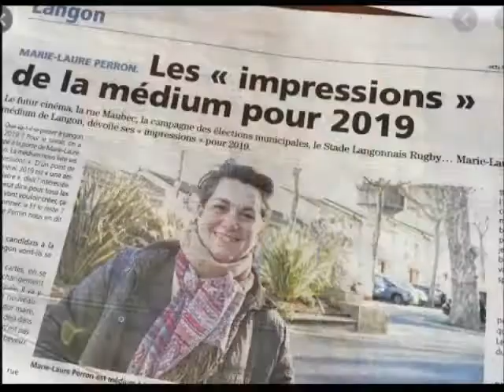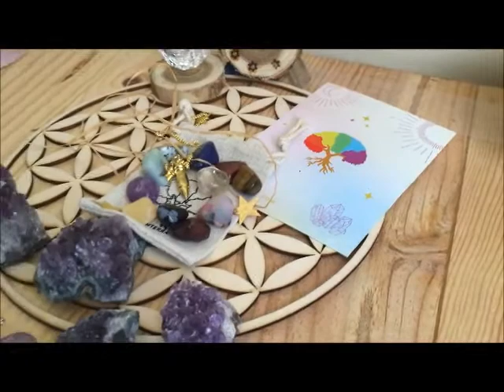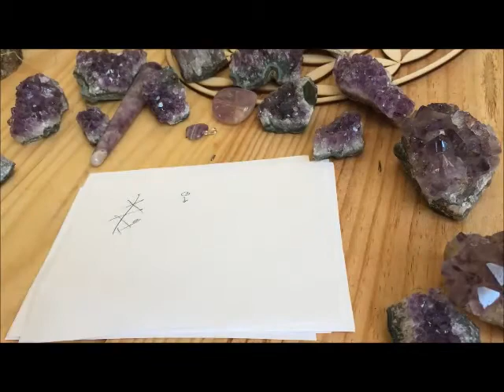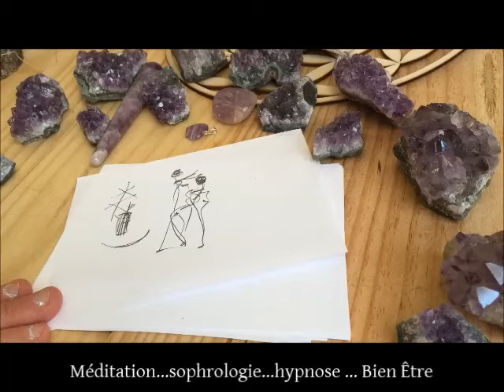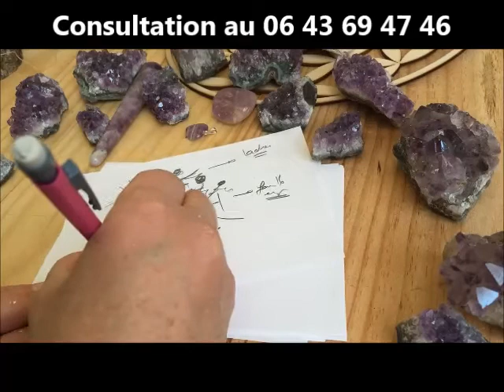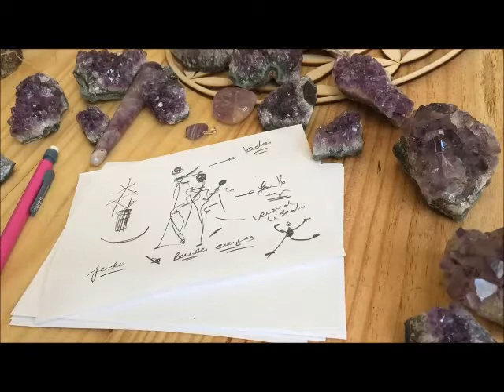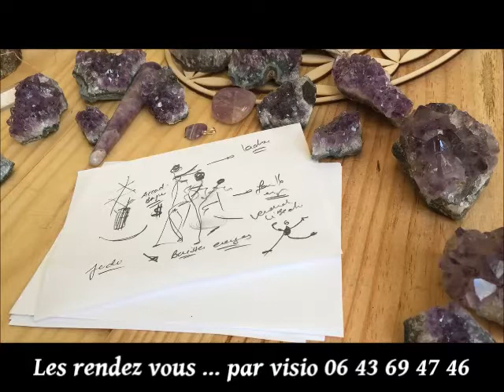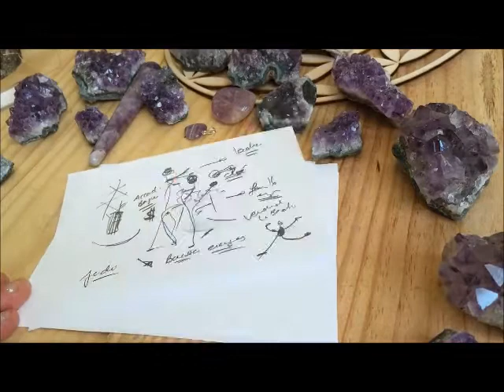Entre copines les Prédictions pour la semaine du 05 avril 2021 énergies puissantes guidance TOP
Mes amies ... Attention cette semaine les énergies vont décaper !!! Alors on reste Zen... tout n'est pas bon à dire !!! prenez le temps de négocier votre contrat, ou votre business...
Je vous ai préparé une guidance connectée en direct...

J'aime vous offrir ces moments rien que pour vous.

Car ce cadeau est important pour VOUS je sais que vous me suivez ...sur ma chaîne Youtube mais aussi ICI...

Alors belle écoute

Je confirme que les mini géodes sont puissantes

Tu verras sur la vidéos une partie des pierres qui sont mes protections et mes guides lorsque j'ai besoin de force ... si toi aussi tu veux en savoir plus regarde sur le lien suivant :